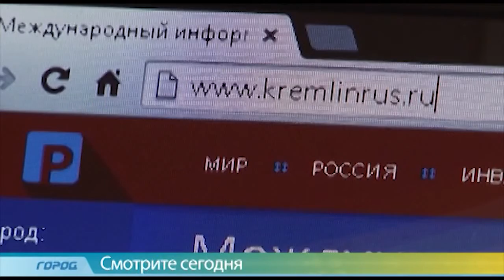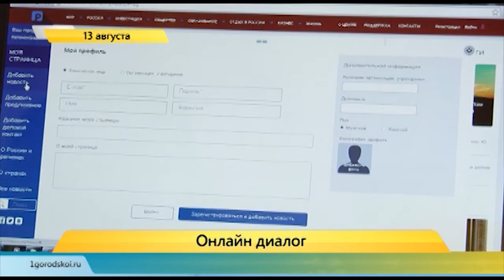Служба новостей "Город" 13.08.15